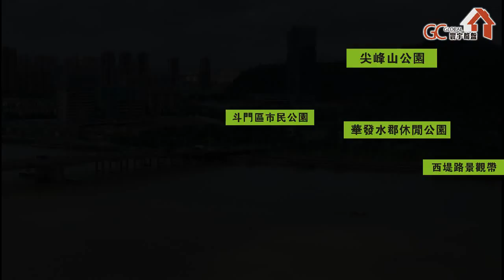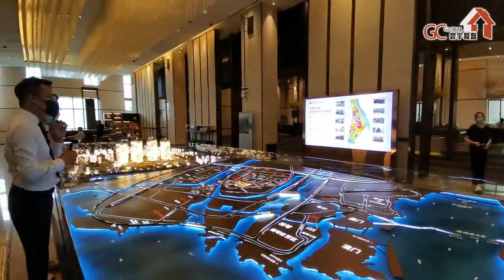珠海樓盤｜時代傾城天宸 PART 1｜六星會所恒溫泳池｜2&3期商業街｜時代招牌菜買佢唔會輸｜【寰宇筍盤 | 全港唯一一間上市公司附屬的大灣區物業專家】大灣區 珠海斗門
全港唯一一間上市公司附屬機構的大灣區及海外物業公司｜
實力雄厚信心保證｜全程由港人銷售顧問跟進到收樓｜

時代傾城天宸-PART 1
0:05 - 白蕉新城成熟片區
1:40 - 發展商實力介紹
2:20 - 地段及樓盤介紹
18:50 - 1期園林及樓體保養良好
22:30 - 2期及3期商業街配套完善

快啲加我們寰宇筍盤Facebook專業啦!

珠海西區斗門熱爆筍盤【時代傾城▪天宸】
香港人可按揭筍盤

西站新城規劃、六星會所恒溫泳池、
4.5萬濕地公園、99－128㎡全屋精裝
預約直播 LIVE 搶先睇樓揀筍盤及可香港預留

【項目簡介】
📌珠海西站新城規劃，未來珠海西區CLD，10大巨頭發展商爭相進駐；

📌多維立体交通，香海大橋、洪鹤大橋、鹤洪高速，咫尺畅连斗门與周邊區域交通一體化發展；

📌一站式都會生活，時代-萬科-華發-金地超10萬㎡商業街；

📌六星會所，尊享室內恒溫泳池；

📌外攬4.5萬方禾益濕地公園，城市綠肺環繞，内擁多重園林景觀，高綠化率，内外雙景環繞，建築與自然共融；

📌周邊教育資源齊備，徒步上學更方便；

📌3km醫療圈，珠海市第二中醫院、西部醫療中心等機構保駕護航；

📌上市公司时代鄰里365天貼心物管服務；

📌約99－128㎡全屋精裝交付，精選國際一線精裝品牌，2020年底收樓。

【中環總公司】
中環交易廣場3期16樓全層(香港站D出口)

【荔枝角展銷廳】
九龍長沙灣永康街55號金百盛中心20樓05室
(荔枝角地鐵站B1出口)

【旺角展銷廳】
旺角山東街38號38廣場1104室
(地鐵E1出口肯德基樓上)

【元朗分行】
新界元朗教育路37號南天大廈地下5號舖
(朗屏西鐵站B出口)

【荃灣分行】
荃灣南豐中心一樓A28舖(荃灣地鐵站A出口)

【葵芳分行】
新界葵芳葵涌廣場一樓B51A1舖
(葵芳地鐵站D出口)

歡迎蒞臨參觀查詢。